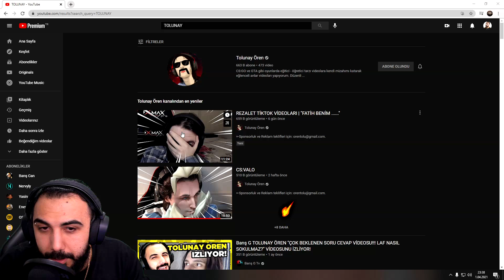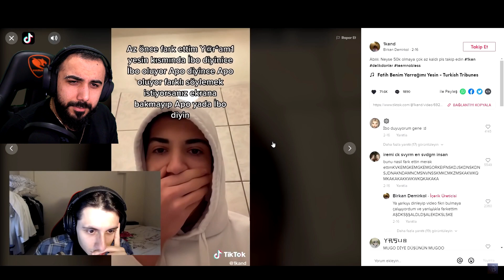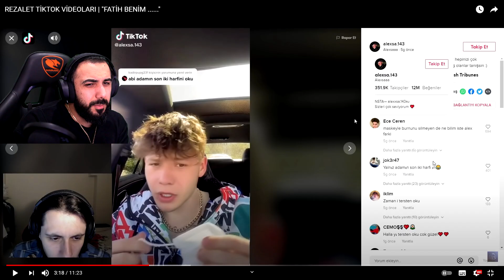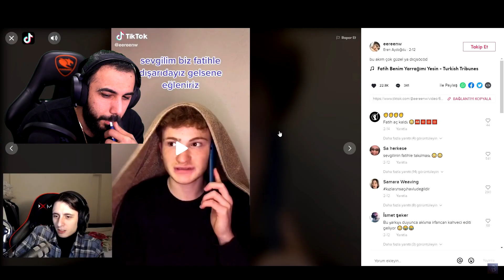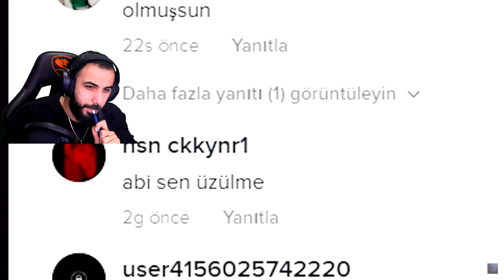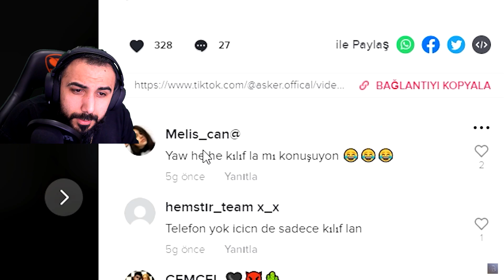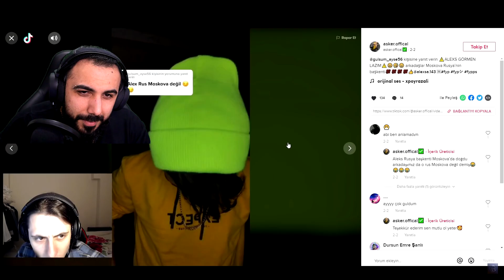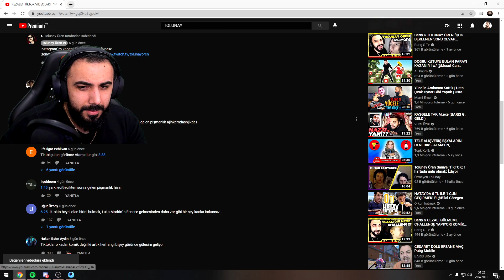Barış G TOLUNAY ÖREN "REZALET TİKTOK VİDEOLARI | "FATİH BENİM ......" VİDEOSUNU İZLİYOR!